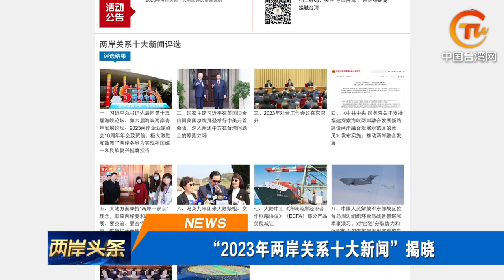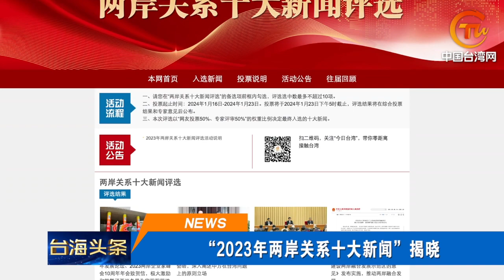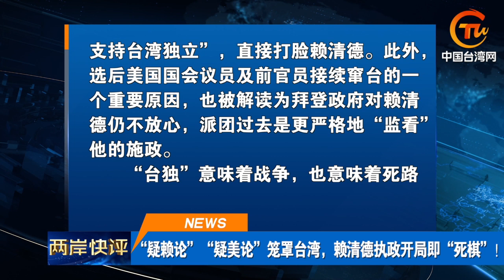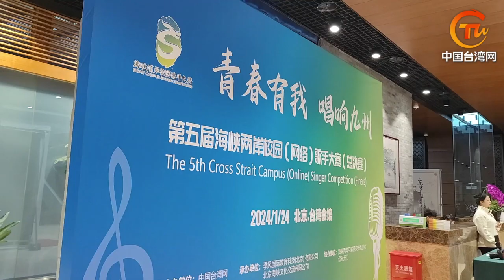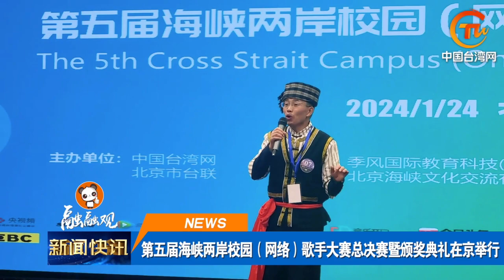2023年兩岸關係十大新聞出爐！賴清德開局「死棋」？美艦選後首挑釁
【2023年兩岸關係十大新聞出爐！賴清德開局「死棋」？美艦選後首挑釁】「2023年兩岸關係十大新聞」揭曉；外交部指出，中瑙復交再次說明世界上只有一個中國；本網發表兩岸快評：「疑賴論」、「疑美論」籠罩台灣，賴清德執政開局即「死棋」！島內預計1月外銷訂單跌20%；東部戰區新聞發言人就美「菲恩」號驅逐艦過航台灣海峽發表談話；第五屆海峽兩岸校園（網路）歌手大賽總決賽暨頒獎典禮在京舉行。兩岸頭條